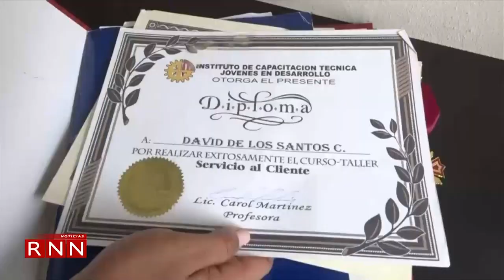Familiares de David realizarán protesta pacífica para exigir justicia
Los familiares del joven David de los Santos realizarán esta tarde una protesta pacífica en honor a su memoria, donde además exigirán a las autoridades que se haga justicia en su caso.